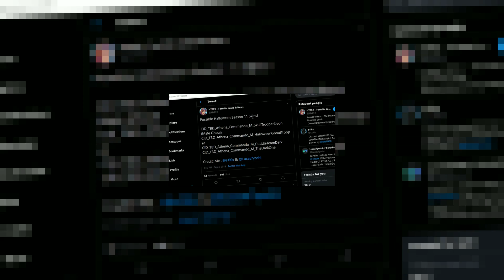i died from MAX HEIGHT and spectated this amazing controller player... (shocking)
Today, spectated this controller player in fortnite after building to max height and falling to see how crazy this fortnite player was... FORTNITE!!